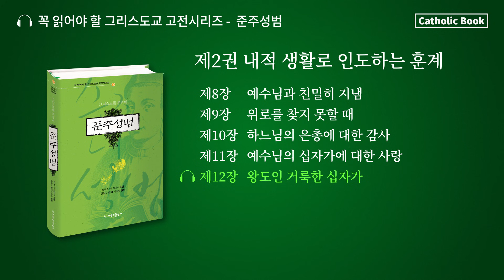[오디오북] 준주성범 (2권) - 그리스도를 본받아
00:03:10  2-1 명상 - 내적 행동거지
00:13:28  2-2 겸손
00:16:13  2-3 사람 안에 있는 선함과 평화
00:20:44  2-4 순결과 순박
00:24:14  2-5 자신을 살핌
00:28:32  2-6 어진 양심의 즐거움
00:33:45  2-7 예수님을 모든 것 위에 사랑함
00:37:48  2-8 예수님과 친밀히 지냄
00:45:00  2-9 위로를 찾지 못할 때
00:54:18  2-10 하느님의 은총에 대한 감사
01:01:34  2-11 예수님의 십자가에 대한 사랑
01:07:45  2-12 왕도인 거룩한 십자가

"준주성범-그리스도를 본받아"
오늘 여러분께 들려드릴 책은, 성경 다음으로 많이 읽힌 준주성범입니다. 준주성범은, 15세기 독일의 수도자 토마스 아 캠피스에 의해서 지어진 책입니다. 이 책은 제목처럼 예수님, 곧 그리스도를 따르는 길에 있어서 제자된 우리가, 그리스도인인 우리가 어떻게 살아야 할지 세세하게 조언해 주는 책입니다.

- 준주성범 오디오북은 2권까지 업로드됩니다. 3권과 4권은 책을 통해 만나 보세요 :)
- 《준주성범》은 서울대교구 이도행 토마스 신부님께서 함께해 주셨습니다. 감사합니다!

* 영상이 유익하셨다면 다른 분들에게 공유해 주세요!